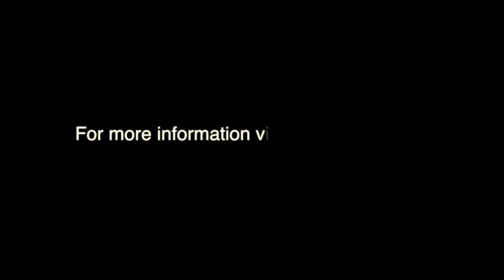Meet Medina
Meet Medina, a THP village partner from Inganga Epicentre, Uganda.